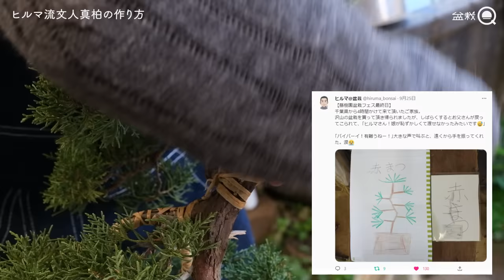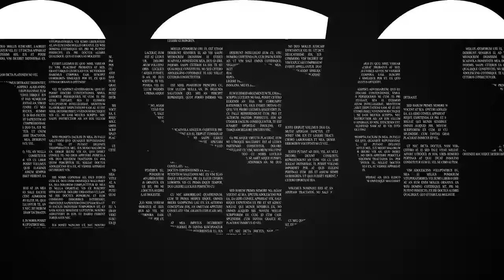【真柏】鉄棒で曲げろ！文人木に重要な「落ち枝」を作る。～ヒルマ流40分SP～【盆栽Q】